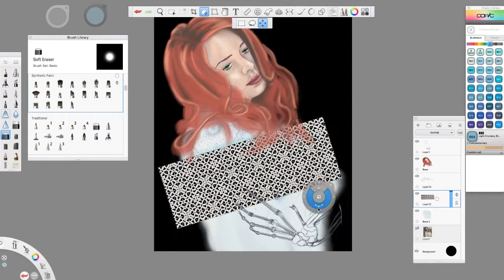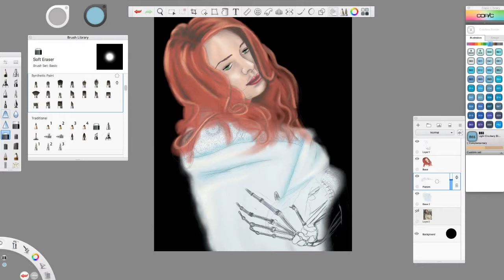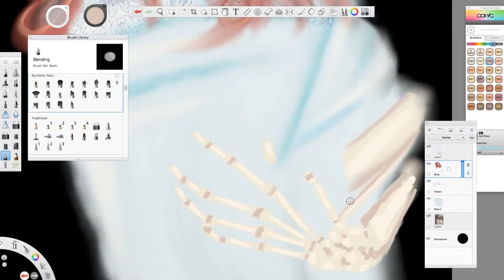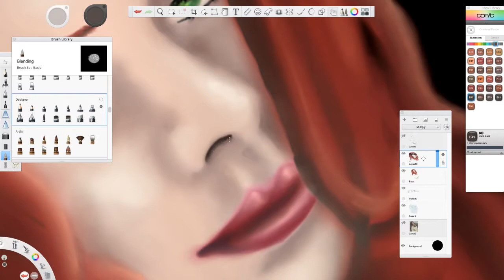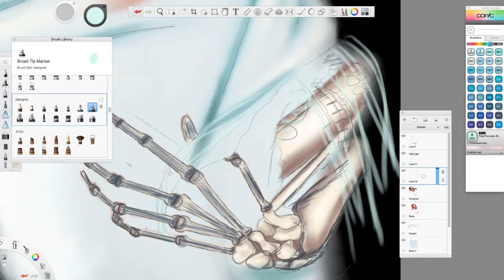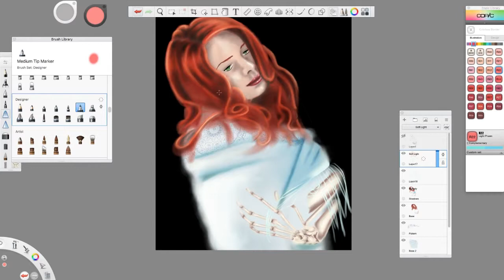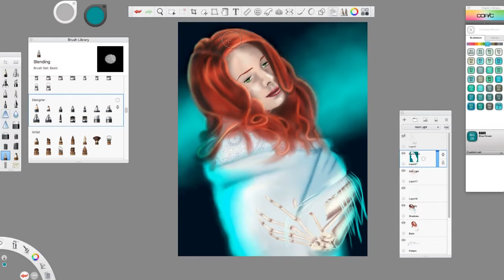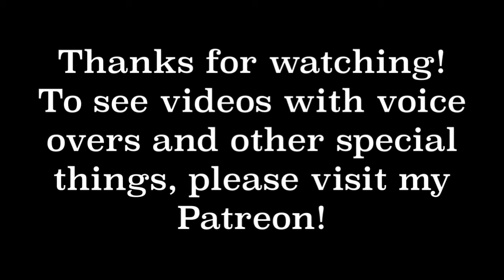Skeleton Woman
Here's my latest painting!  Enjoy!